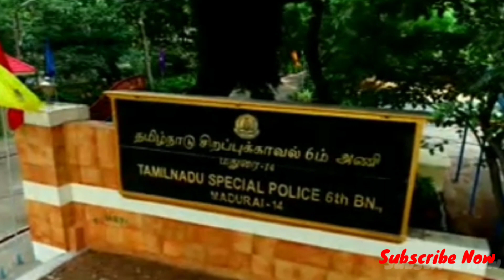மிரட்டிய பயிற்சி காவலர்கள் maduri passing out 2020 part-1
2020 ஆம் ஆண்டு பயிற்சி முடித்த காவலர்கள் எங்கள் பயிற்சி நிறைவு மிகவும் நேர்த்தியாக பல்வேறு திறமைகளை வெளிக் காட்டினார்.

இடம் மதுரை சிறப்பு காவல் படை